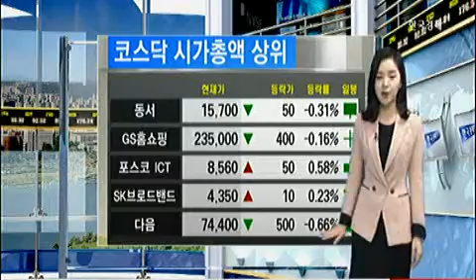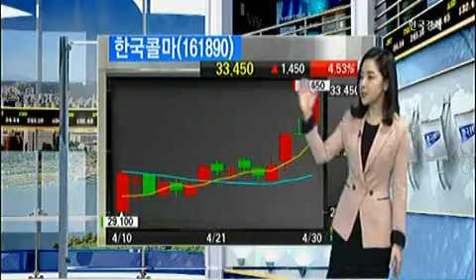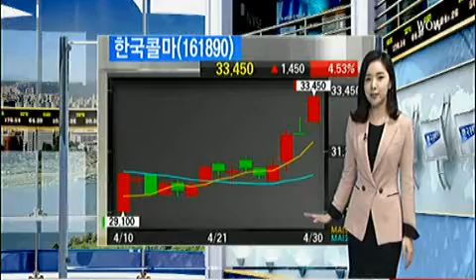[시황센터 (04.30 AM 11:00)] 코스피 코스닥 매매동향_2014년 4월 30일 방송